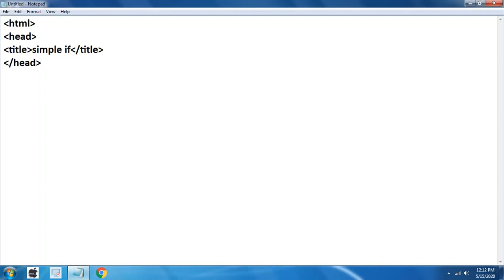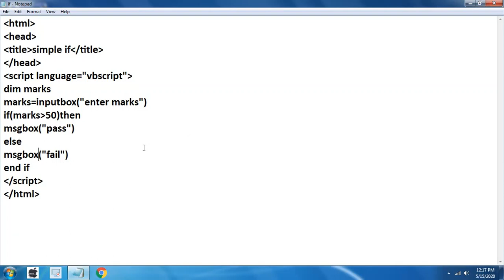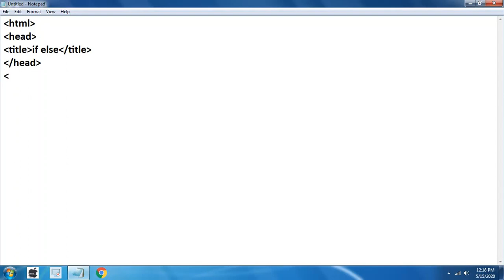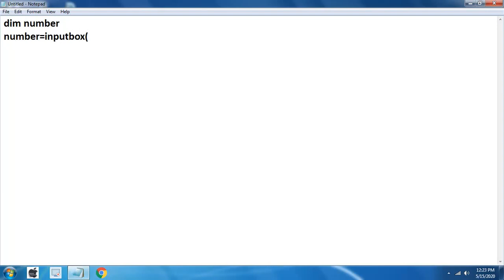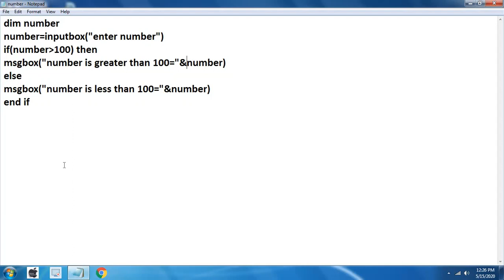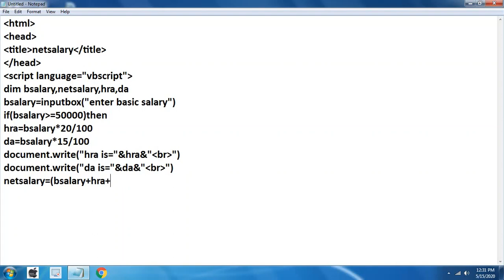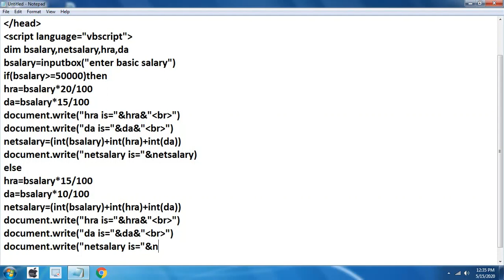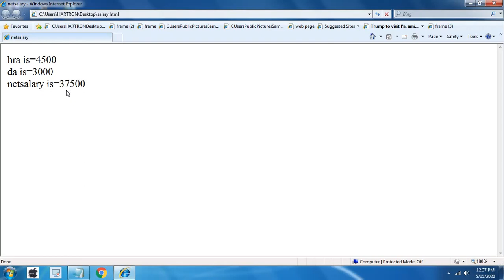Sample programs- Conditional statements | C Language | Hartron Skill Centre, Near Jat College, Hisar